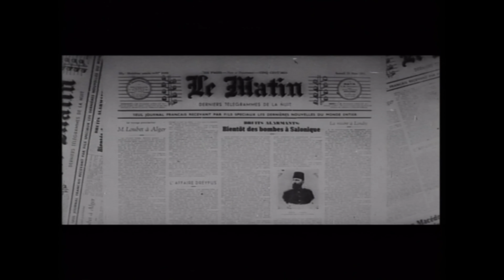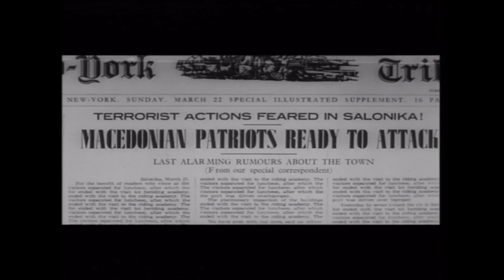Игор Џамбазов и Гуру Харе - Заветна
Igor Dzambazov & Guru Hare - Zavetna

Музика - Миле Барбаровски
Текст - Ѓорѓи Барбаровски
Отпеана од Пепи Бафтировски

Вокал - Игор Џамбазов
Придружни вокали - Тамара Тодевска
Бас - Трајко Симоновски - Таци
Тапани - Златко Михајловски - Бумбар
Клавијатури - Филип Димишковски
Гитари и аранжман - Игор Атанасоски - Харе

Снимено и продуцирано во студио Тралала - Скопје од Мите Димовски

Видео
Режија - Гоце Трајковски - Тарантино
Монтажа - Стефан Меновски
Огромна благодарност до Кинотека на Македонија за отстапените материјали!